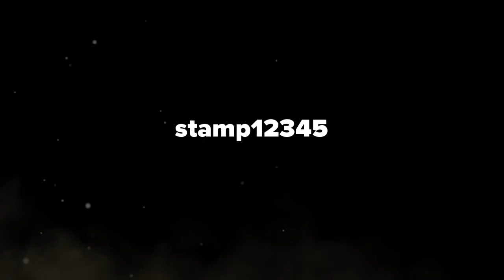twitch streaming tomorrow =)